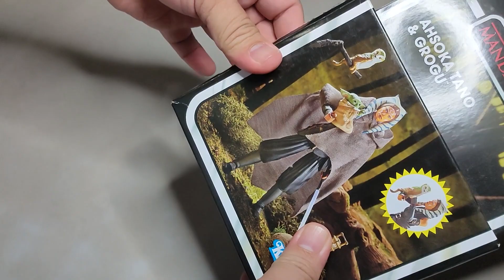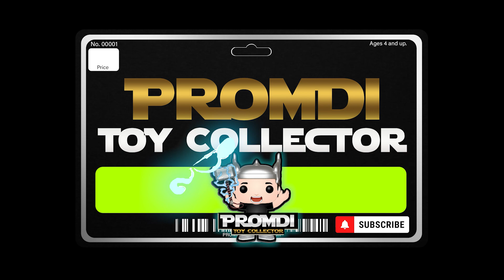Ahsoka Tano Unboxing - Star Wars - The Mandalorian